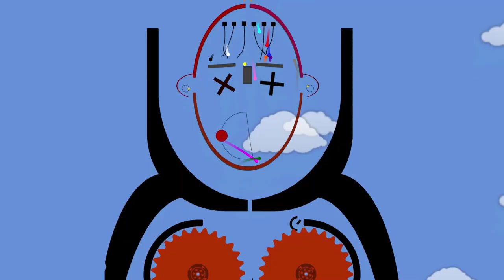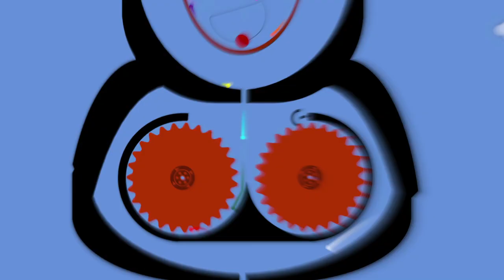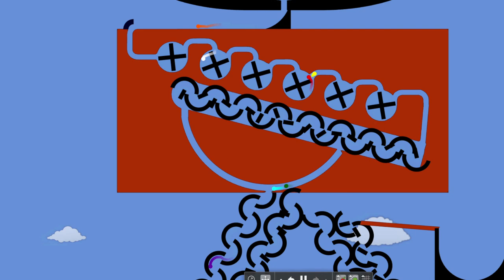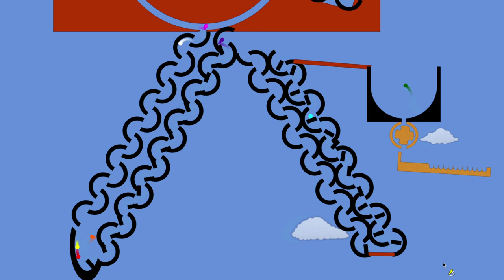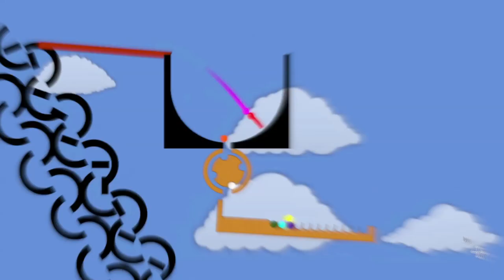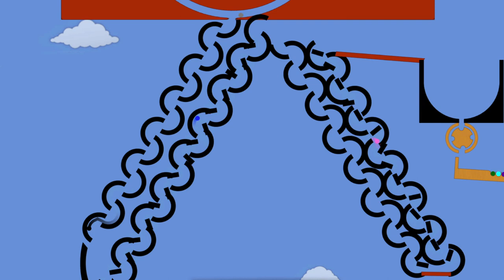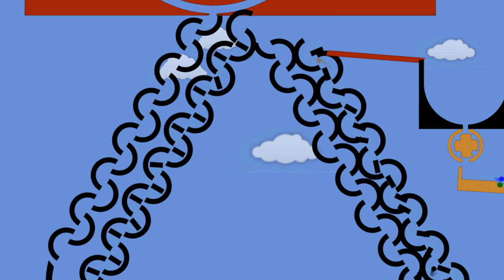The Marble Face Race - The Championship - Formula 1 Race 1 - The marble boy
This is the MARBLE FACE RACE: Formula 1
Race 1

You have asked for more marbles, so I decided to create a new "Formula 2" where the new colors will aspire to a promotion in Formula 1.
The last four balls of the Formula 1 will take to the Formula 2 and with your vote you can choose a marble to keep in the Formula 1.
Vote will finish on december 16.

Points scoring system:
Formula 1
1° place 25 points
2° place 18 points
3° place 15 points
4° place 12 points
5° place 10 points
6° place 8 points
7° place 6 points
8° place 4 points
9° place 2 points
10° place 1 point
11° e 12° places no points

Formula 2
1° place 12 points
2° place 9 points
3° place 7 points
4° place 6 points
5° place 5 points
6° place 4 points
7° place 3 points
8° place 2 points
9° place 1 points
10°,11° e 12° places no points

Made whit Algodoo by Algorix.

I used tools from MarbleRace and jcharlesk packs, bad working tools are made by me.